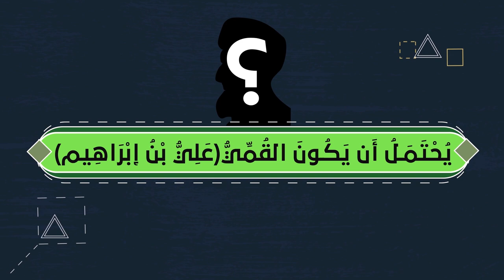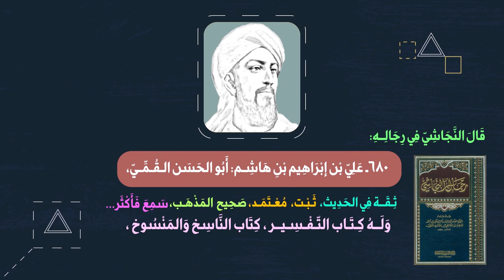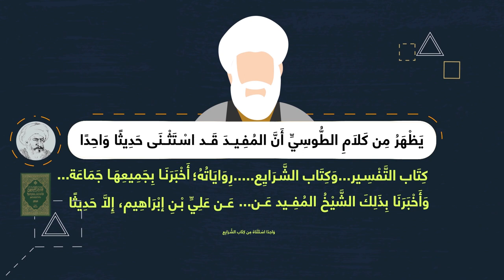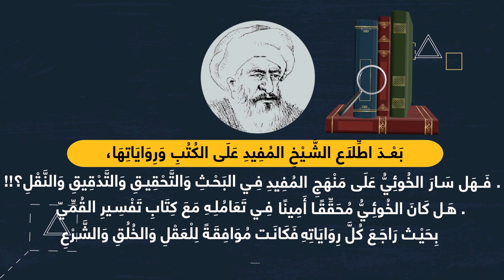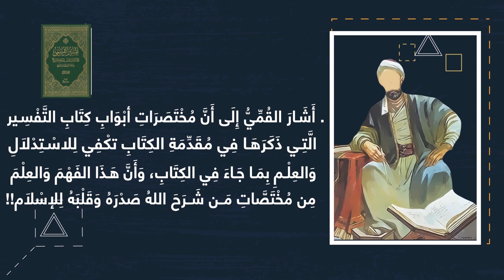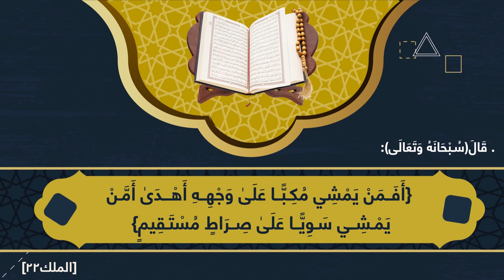ابْنُ تَيْمِيَّةَ إِمَامُ تَوْحِيدٍ...بِخِلَافِ مَرَاجِعِ الشِّـيعَة...بِإِقْرَارِ القُمِّيّ